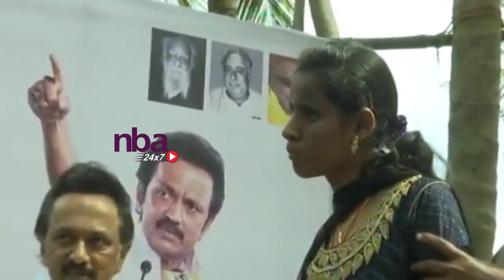திருவாரூரில் ஸ்டாலினுக்கு மக்கள் கேள்வி MK Stamil Meets People in Thiruvarur | nba 24x7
திருவாரூரில் ஸ்டாலினுக்கு மக்கள் கேள்வி Stamil Meets People in Thiruvarur